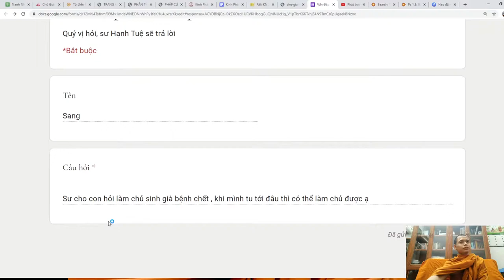93. Làm sao làm chủ được sinh già bệnh chết? Vấn đáp sư Hạnh Tuệ